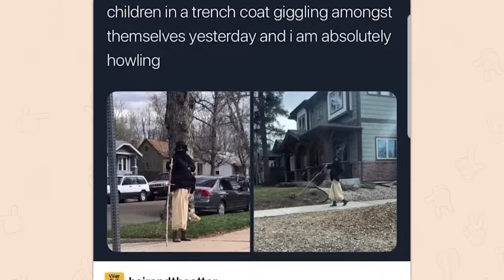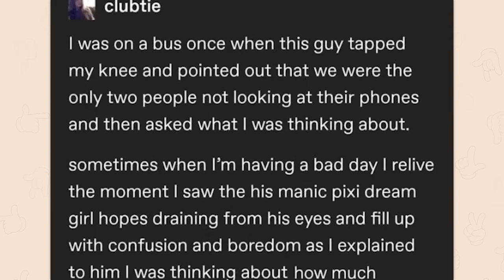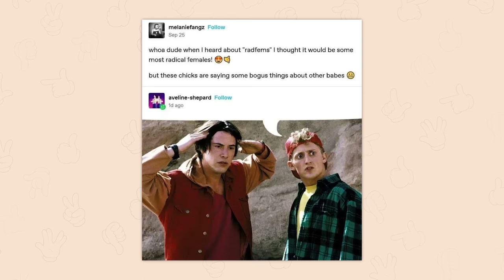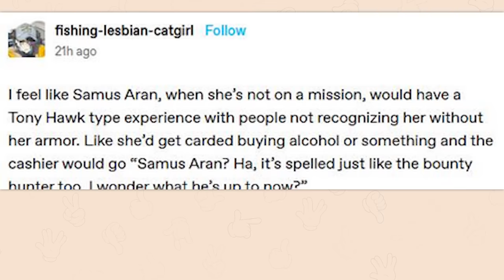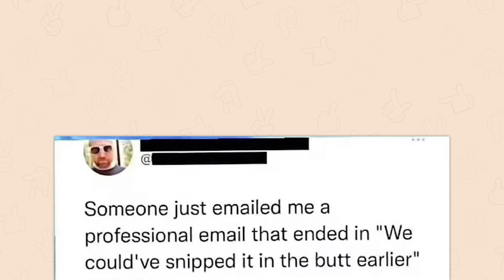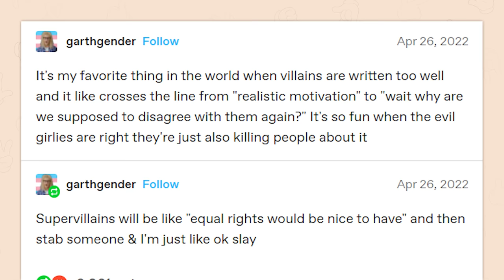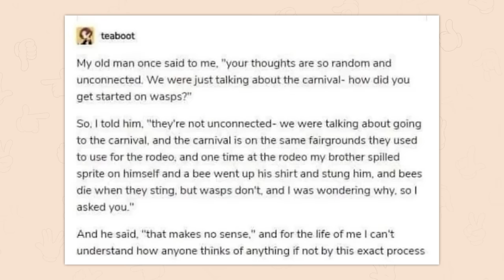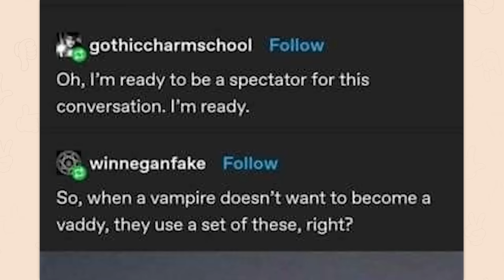r/Tumblr | LOOK AT ME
Top posts from r/Tumblr on Reddit. Video credits below.